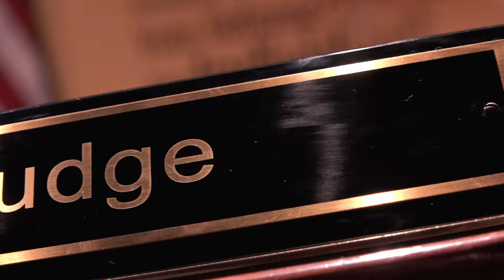Shooting At The Home of Federal Judge Esther Salas